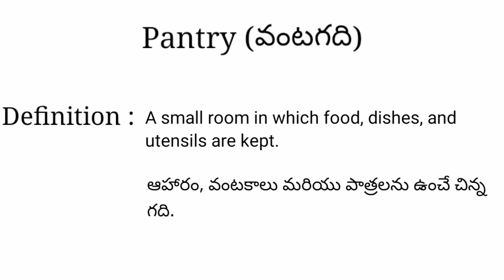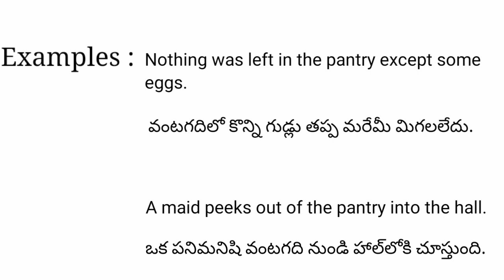Pantry meaning in telugu with examples | Pantry తెలుగు లో అర్థం @Meaning in Telugu